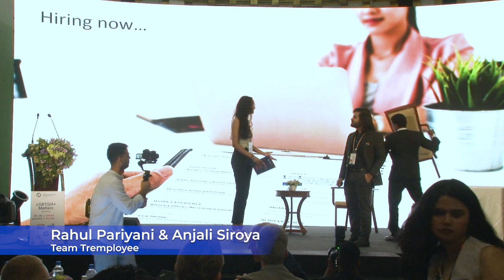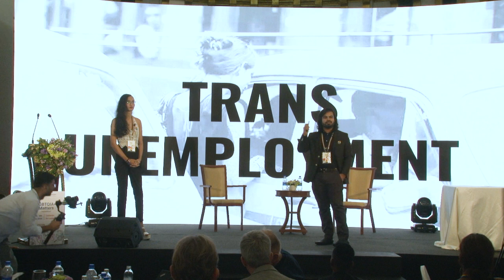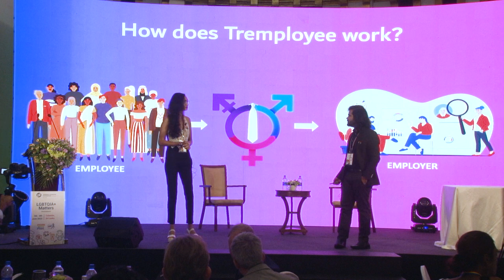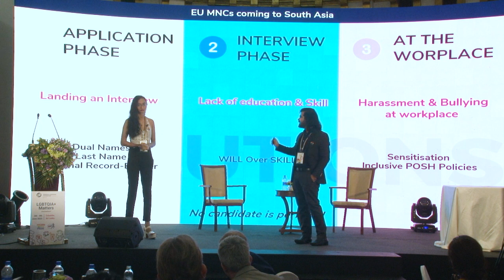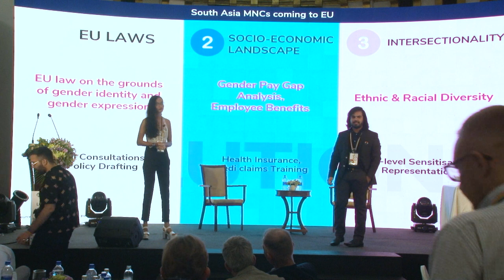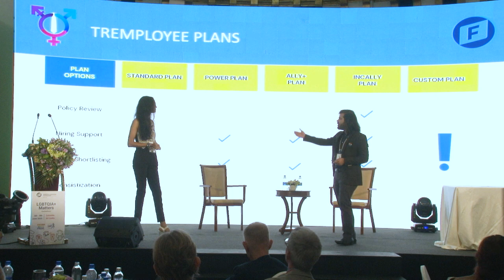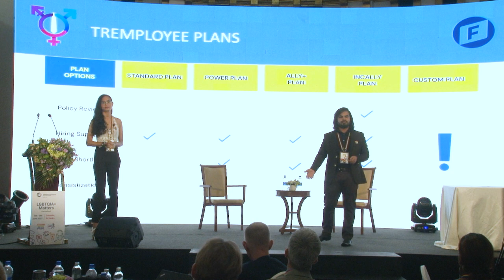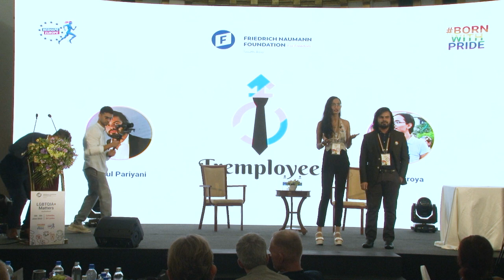Pitch by Team Tremployee | LGBTQIA+ Matters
Tremployee is a brainchild of Rahul Pariyani, who came across certain roadblocks for the trans hiring during his experience at companies such as Intel and Atlassian. Having lived in Italy for 4 years, he realised that the hurdles in trans hiring were certain times not even recognized by the MNCs due to lack of awareness. He started working on Tremployee with the feedback from the community itself.

The "LGBTQIA+ Matters" Hackathon took place on 6 June 2023 in Colombo. Main objective of the event was to foster dialogue and collaboration between South Asia and the European Union on LGBTQIA+ rights and witnessed participation of activists, professionals, lawyers, and government representatives from 5 South Asian as well as 7 European countries.

Four teams qualified for the finale and presented innovative ideas to address crucial issues such as education, healthcare access, inclusive workplaces, and creating safe online spaces.